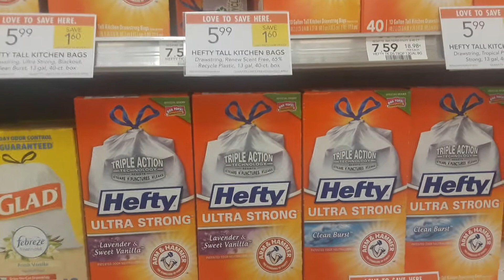Hefty Trash Bags $4.99 at Publix + $1 Ibotta rebate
Weekly Sale 5/9 - 5/15 or 5/10 - 5/16